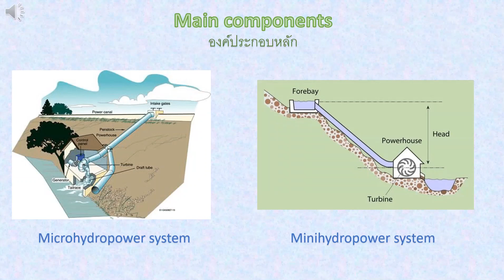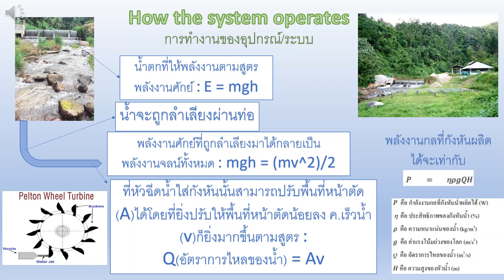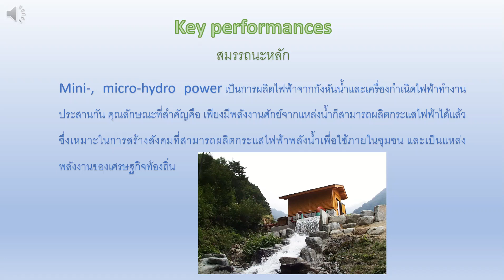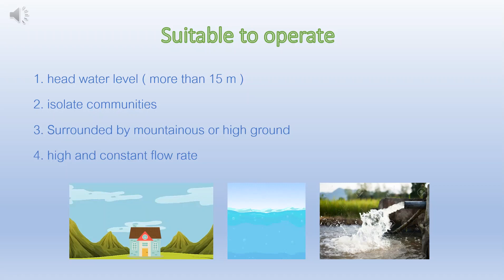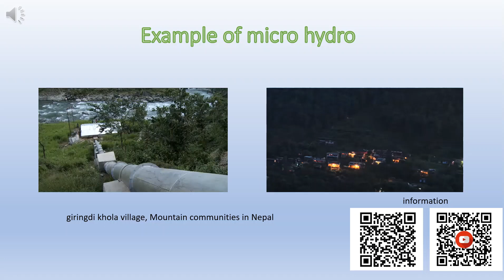Group10 mini-, micro hydropower